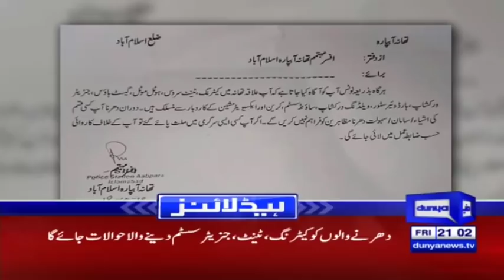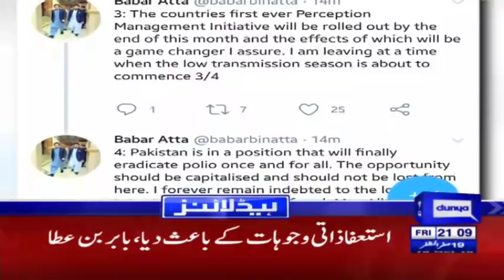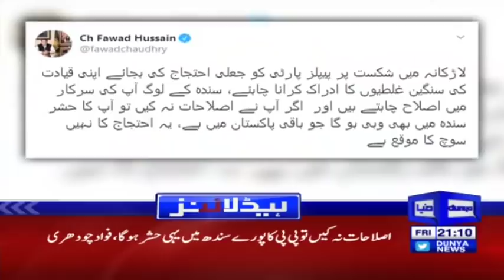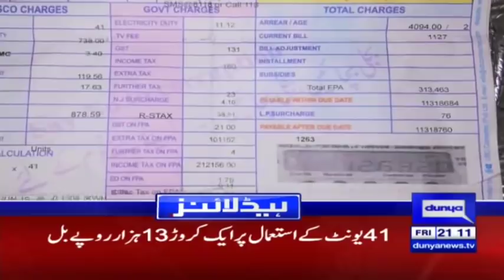Another Big Decision of PM Imran Khan | Headlines & Bulletin 9 PM | 18 October 2019 | Dunya News